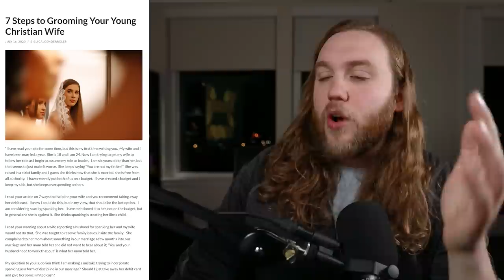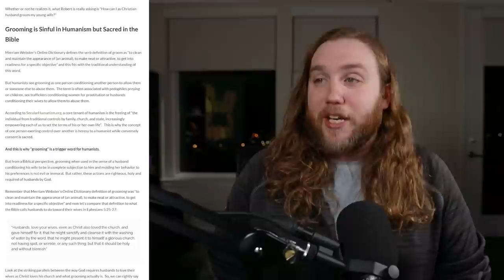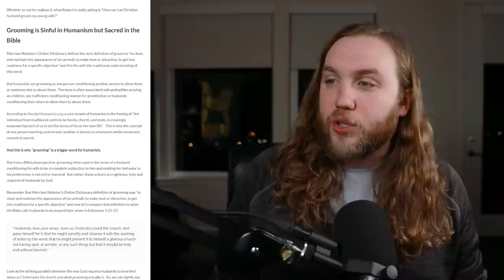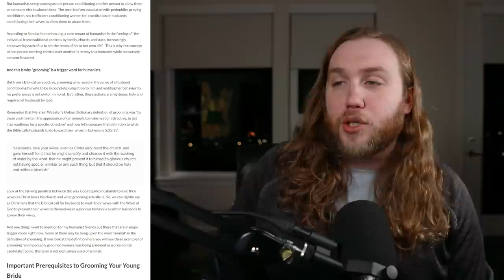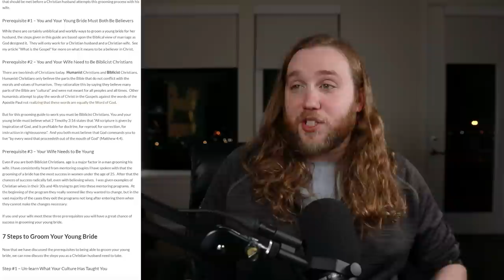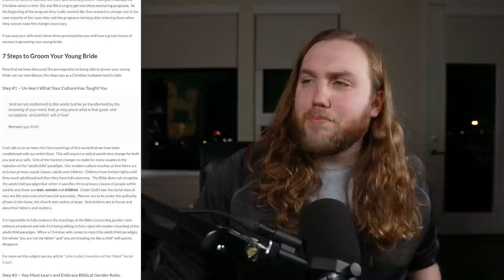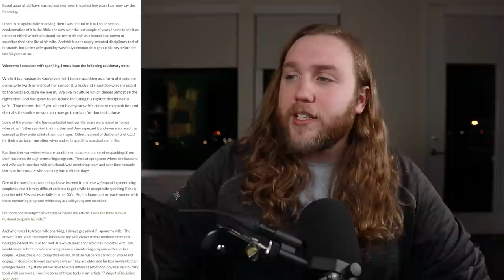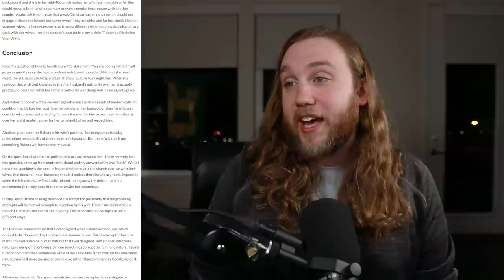DISGUSTING! BGR Writes, "How to Groom Your Wife!" It Couldn't Be Worse!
Larry is back with another "Biblical Gender Roles" article and it is honestly like he is trying to up the bar and see how he could be worse. This disgusting articles is called " 7 Steps to Grooming Your Young Christian Wife."

ADDRESS
Jimmy Snow
110 N Interstate 35
Suite 315-1027
United States

Sundays: The Sunday Show
Monday: Skeptalk
Tuesday: Dying Out Loud
Wednesday: The Hang Up
Thursday: The Trans Atlantic Call In Show (TACIS)